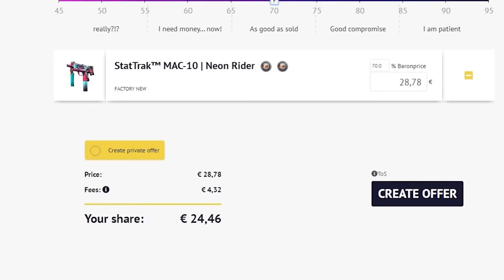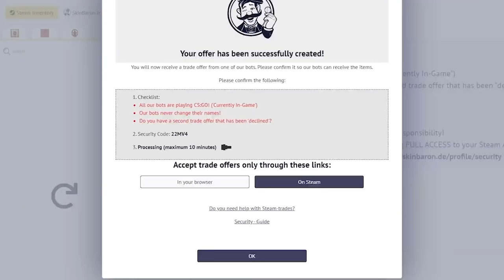MATA A TODO EL EQUIPO A CUCHILLO | LOS MEJORES CLIPS DE CSGO EN REDDIT #143